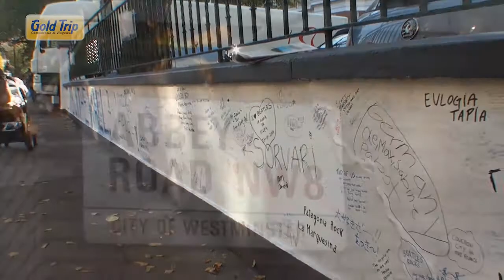Abbey Road, o pedacinho dos Beatles em Londres | INGLATERRA | Viaje Comigo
Assista o PROGRAMA VIAJE COMIGO - TV Novo Tempo.
VIVO 240 | NET 184 e 684 | OI 01 | CLARO 27 e 527 | SKY 31 + Parabólicas
Domingos 07:30 HRS e 20:30 hrs  | sábados 22h30

vc1720pvcfg